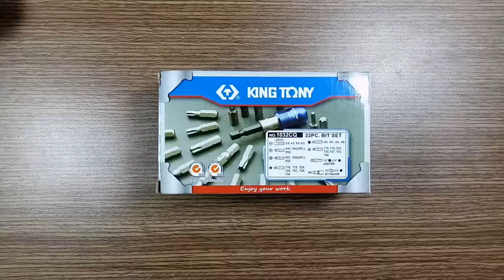Bộ mũi vít Kingtony 1032CQ 32 món #0938.443.479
GIÁ :252K CHƯA BAO GỒM PHÍ VẬN CHUYỂN